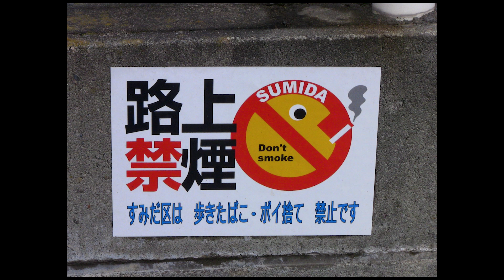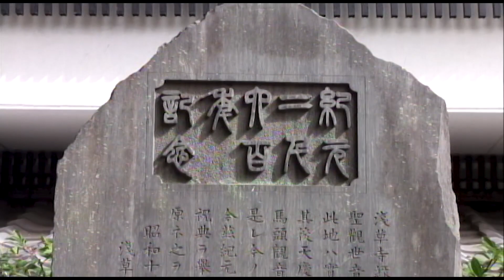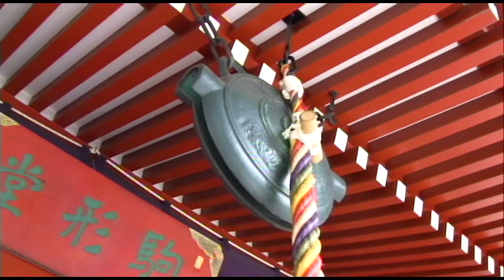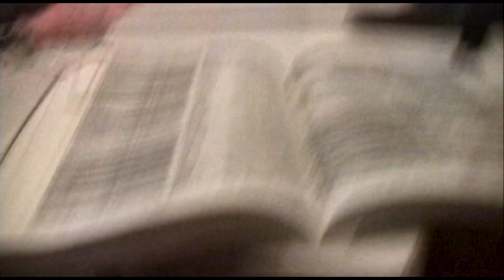Asakusa second day of trip Tokyo Part 2 - 2010 October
I mostly walked from the hostel to Asakusa. Everything was new and if I had any courage I would have bought and tried everything.

That evening I think I met that swedish chick in Ueno and we went to the Ginza stop I think for some Izakaya there. Just some random one. She spoke Japanese and she was able to order us stuff. I think it was one of her first times at a place like that. We ordered just about everything and drank like 2 beers and two sakes carafes and at the next table some japanese businessmen were there and wanted to talk. They all seemed to be pretty friendly and hospitable. They bought us some drinks and asked me to draw their portrait. So I did. It was very quick... I hadn't noticed until after I drew it that they were mimicking the older gentleman, probably the manager... There were three of them. The guy on the left was the more talkative outgoing... and when I got to him he drew himself and said it was pretty good.

Outside we were both a bit drunk and I pulled at the fox tail on her purse she bought earlier at a fabric store we went to. It came off. She said she can sew it back on. Natural furs and taxidermy was in style in Sweden...

Next we met some other people from our hostel. She just starts hugging them and says "What's that look? That's the way to get them to come along." And I'm like... Oh... is that why I am in Japan? It was...

So we went to karaoke with some random people. It was a bit of a mess. Like the whole situation...I don't really know how to describe it but I remember it pretty well... she started making out with some dutch guys, I got jealous and after I tried to kiss her but she started puking or acting like it at least... so... that ain't good.

The next day she said she didn't remember it and those guys took advantage of her when she was drunk. They showed up at the hostel and I had to tell them to go away. Like... they probably saw me try to kiss her after they did and I am telling them to leave. I didn't like that image of myself. Actually I didn't like any of this.